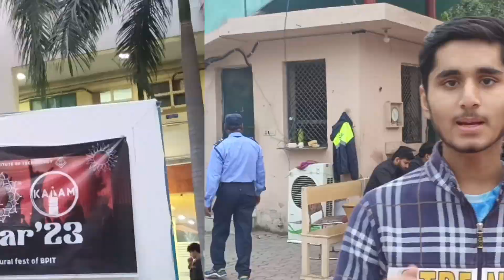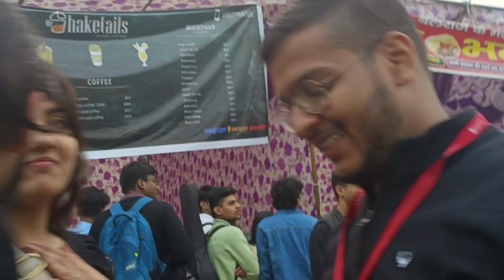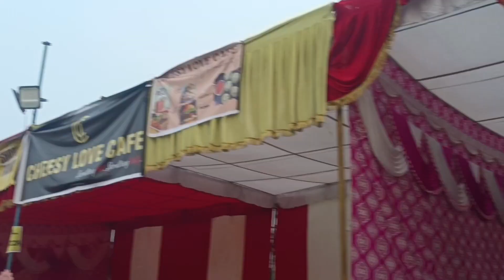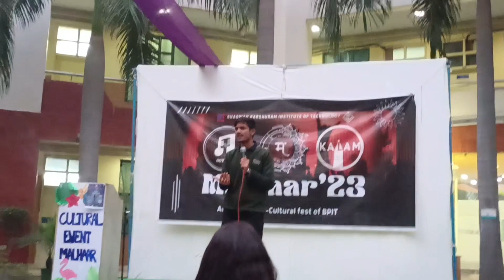MALHAAR BPIT FEST 2023 || Akhil Sachdeva Live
Hello guys